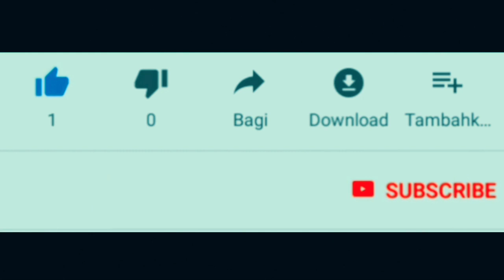Pilih Yamaha Nmax Terbaru 2020 atau Yamaha Nmax Modif Hedon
Pilih Yamaha Nmax terbaru atau yamaha nmax modif hedon diacara custom maxi bali ini. Wah pilihan sulit meski saya akhirnya mengatakan harus memilih yamaha nmax ...